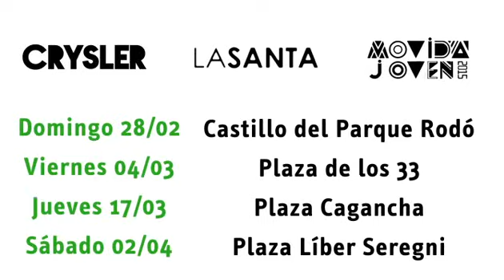Plazarte 2016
El Municipio b organiza para febrero, marzo y abril una serie de eventos culturales que apuntan a fortalecer a los espacios públicos como centros de convivencia.

Participan: Crysler, La Santa, Nico Arnicho, Banda Sinfónica de Montevideo y Movida Joven.